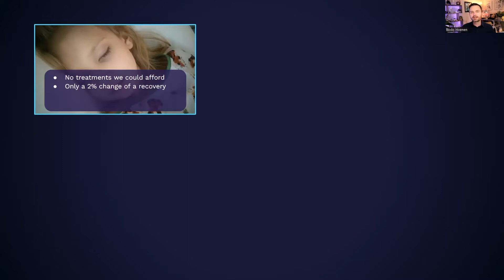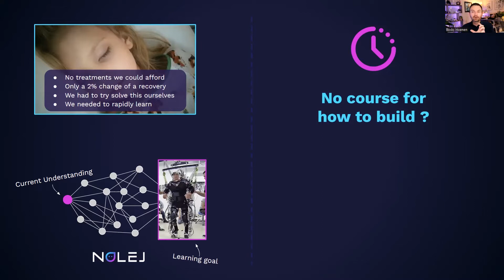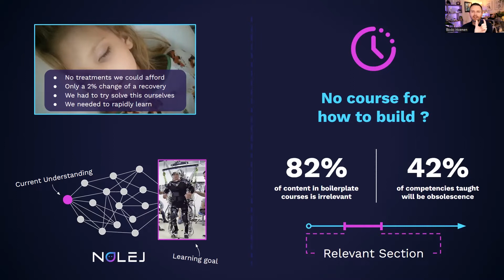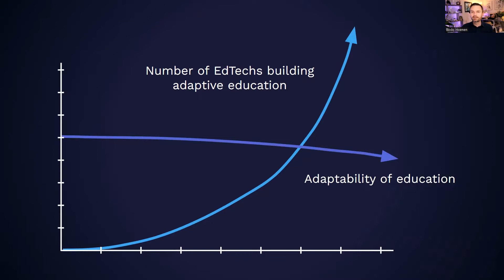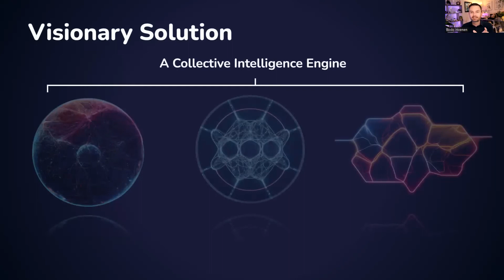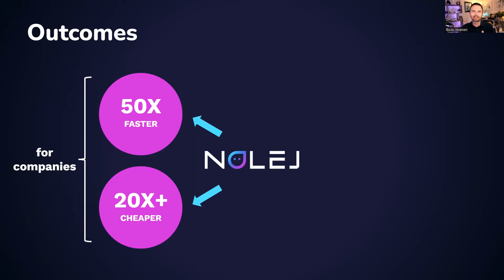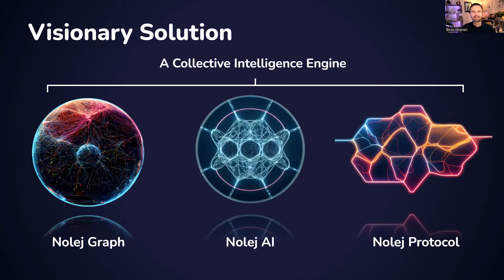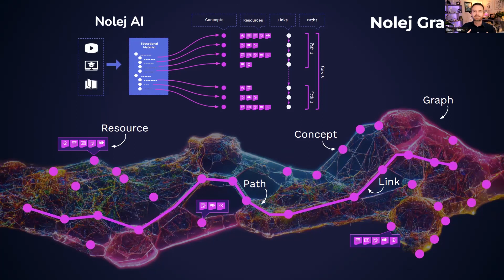Nolej - A story of collective intelligence you can be a part of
NOLEJ is a collective intelligence engine powered by AI that automatically generates interactive learning & a global knowledge graph designed to empower learners and experts.